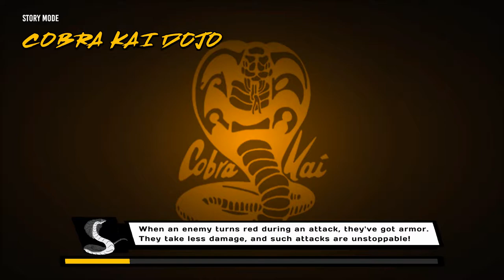Hart Street Hearts: Cobra Kai (The Karate Kid Saga Continues) GAMEPLAY WALKTHROUGH part 2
We set foot outside the Dojo and Tory enters the fray. We polish off Hart St and continue to Darby AVE. Time to show the world our flaming fists!